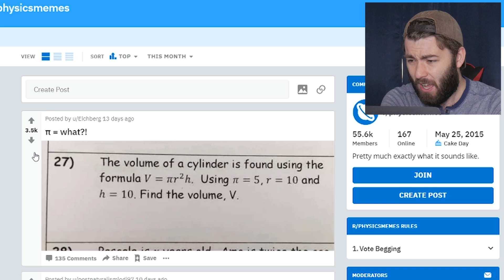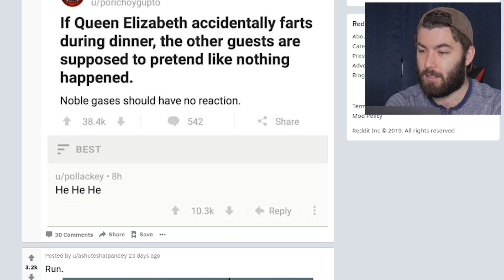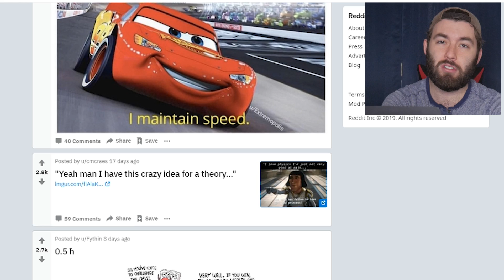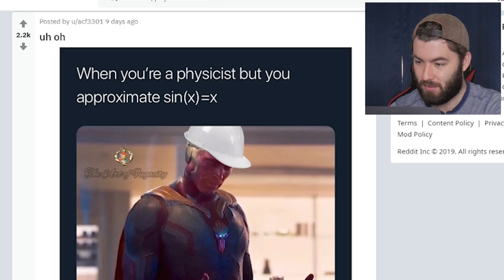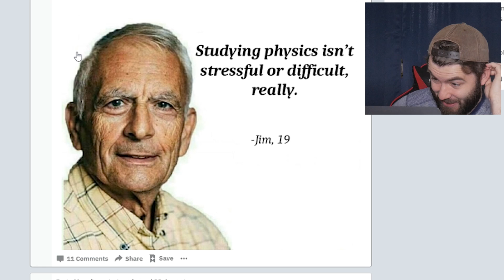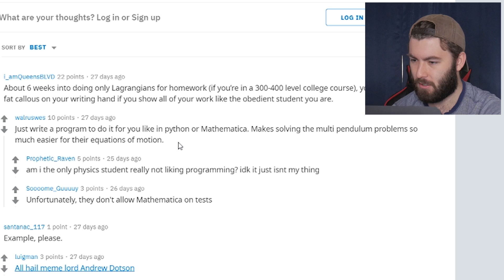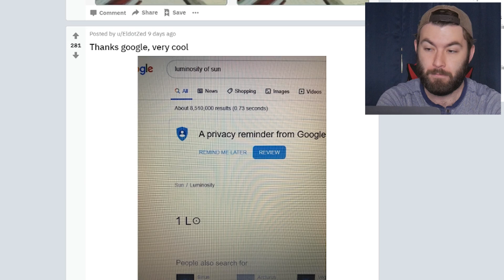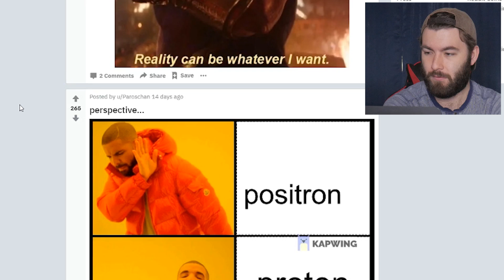Physics Meme Review The Worlds 1st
Today we delve into some of the finest pi = 3 content this world has to offer. Check out the subreddit: